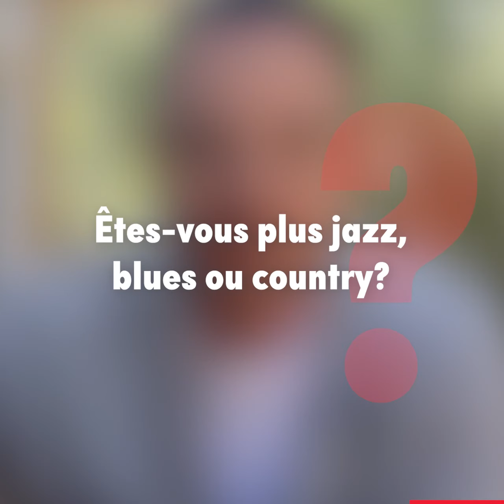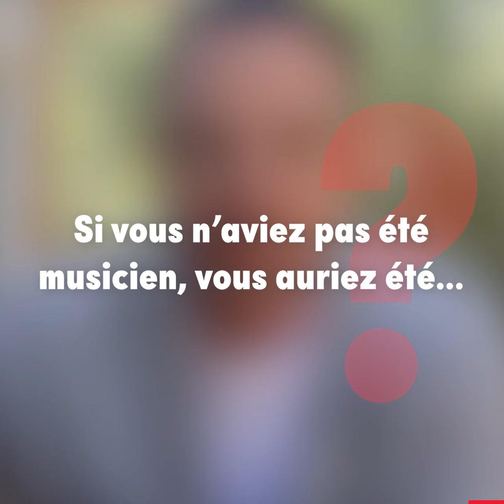Jordan Officer, le temps d'une chanson | Palais Montcalm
Le moins qu’on puisse dire, c’est que Jordan Officer ne fait pas les choses à moitié! Le talentueux guitariste montréalais, que certains ont découvert auprès de Susie Arioli, a récemment fait paraître non pas un, ni deux, mais bien trois albums, chacun consacré à l’un de ses styles de prédilection : Jazz vol. 1, Country vol. 1 et Blues vol. 1. Nous nous sommes entretenus avec le Montréalais, question d’en savoir davantage sur cette aventure musicale qui a des allures d’exploit, surtout en 2020!

► Découvrez tous nos contenus grâce au Journal de Nicolas Houle au

Invité : Jordan Officer
Entrevue : Nicolas Houle
Montage : Francis Patenaude